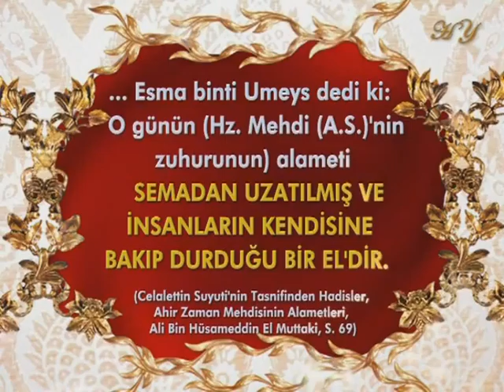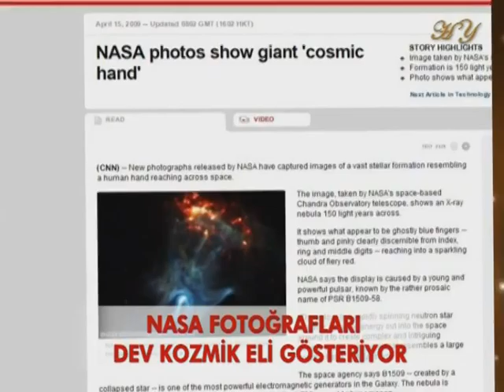Uzayda İnsan Eli Biçiminde Bir Görüntü Oluşacaktır, Bu Hz. Mehdi (as)ın Çıkış Alameti Olacaktır